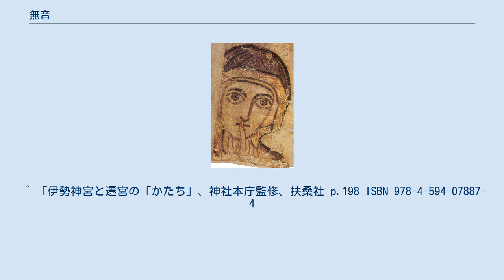無音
無音（むおん）は、音がない、または、聞こえない状態である。
 音がない状態とは、すなわち大気がまったく振動しないということであり、このような状態は自然界には存在しない。
(要出典)したがって、いわゆる「完全な無音」という状態は、少なくとも地球上においては存在し得ない。
ただし、無響室など、音に関する要因を可能なかぎり排除することで、無音に非常に近い状態を作り出すことは可能である。
 なお、無音が物理学的に非常に特殊な状態であるということは、音の影響を受けている状態が普通といえる人間や、その他の動植物にとっても、特殊な状態であるのは間違いない。
(要出典)ただし、仮に人間を無音の状況下においた場合に、過度のストレスなどによって発狂するのかどうかについては、そのような記録がないため、はっきりとはしていない。
 より日常的な範囲で、意識できる音が存在しない状態は、静寂と呼ばれる。
 無音という状態については前述のとおりだが、鉛筆などで文字を書くときの音や衣類が擦れたときの音、あるいは呼吸や心臓の鼓動など、脳が処理しないことで「沈黙と同等とされる音」がある。
 実際には存在している音（振動）であるし、意識すればちゃんと聞こえるのだが、普段それらが音として認識されることは少ない。
どのような動きもせずに音を発しない状態であれば、生理学的には無音が存在すると考えることもできる。
 テレビでの無音措置はかぶせ放送の一種であり、主に地上波と系列有料チャンネルでサイマル放送されるニュース番組で、権利処理が難しい短めの音楽や、音声の場合の自主規制として施される。
映像も扱うため、長さは関係ない。
 ラジオでは、音響のみの放送であることから、放送休止時間のみで無音状態が認められており、放送時間中の無音状態は放送事故とみなされ、あまりに長すぎると、放送局側が用意した無音事故用の音楽か、民放に限り、コマーシャルメッセージを挿入することで対応する。
その事故を防ぐため、ワイド番組の音声パートにおいて、BGMが無い（主に民放AM局や、NHK-FM放送の番組など）場合、一定時間音楽が掛からない状態が続いた場合、必ず音声を挿入し直すことで対処されている。
音声パートでBGMがある場合は、無音状態ではないため、音楽が掛からない状態が何秒続いてもいいようになっている。
 ^ 「伊勢神宮と遷宮の「かたち」、神社本庁監修、扶桑社 p.198 ISBN 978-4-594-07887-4